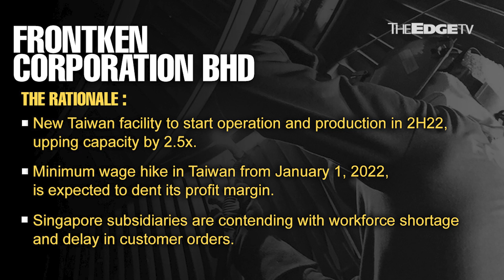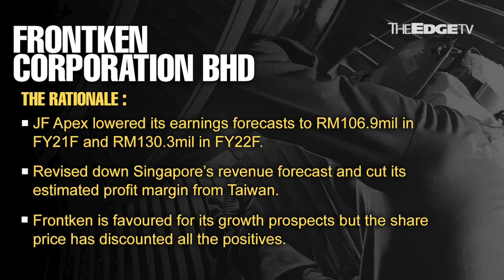MORNING CALL: 8/11/21